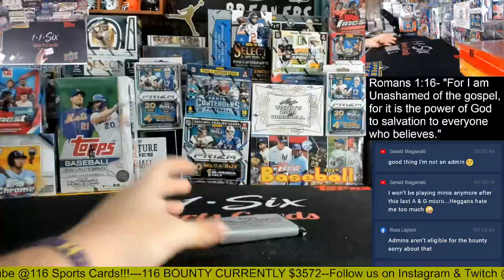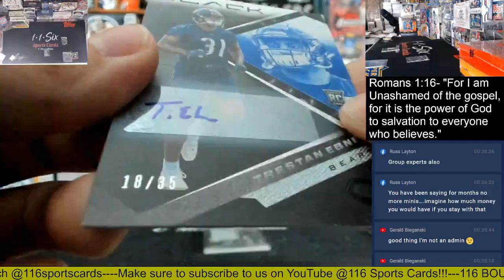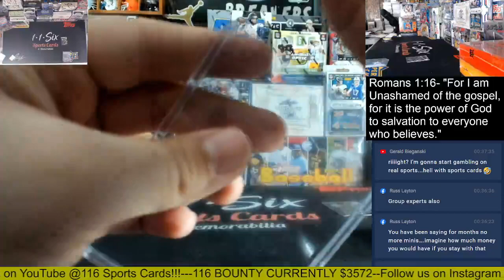2022 Black Football 1 Box Group Break!!!!!